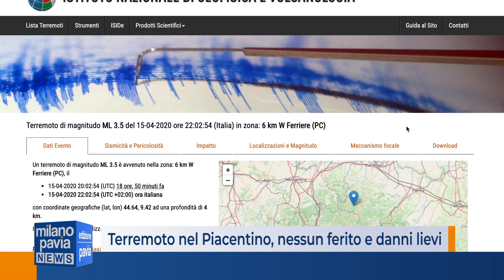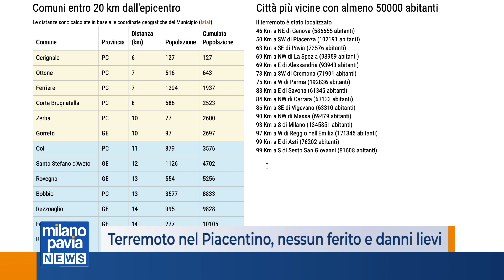Terremoto nel Piacentino, paura anche in Oltrepò. Danni lievi e nessun ferito